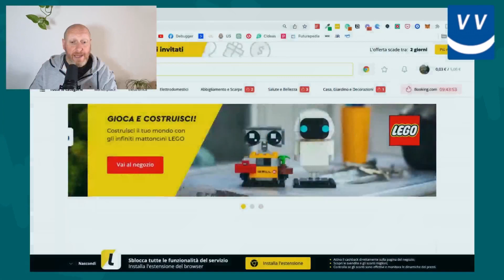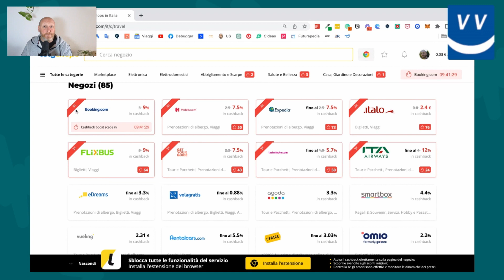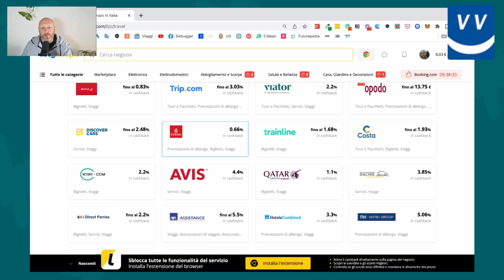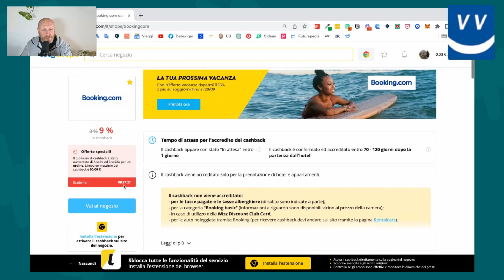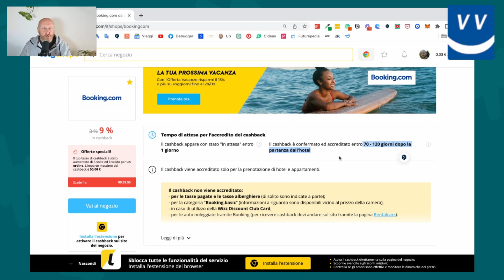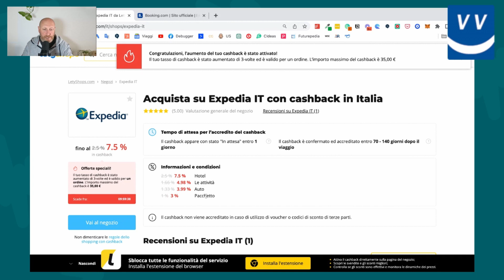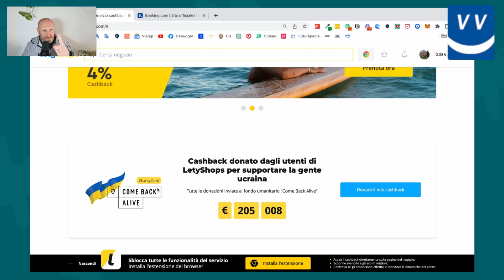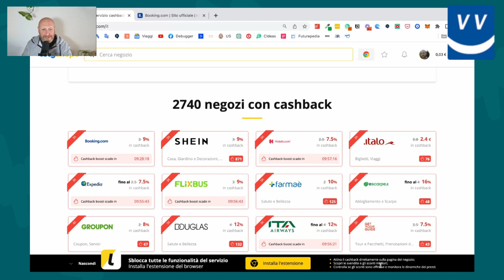RISPARMIA SUI TUOI VIAGGI CON QUESTO SITO [TESTATO 2023]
RISPARMIA SUI TUOI VIAGGI CON QUESTO SITO. Che ho testato.

Si chiama Letyshop e ha una sezione dedicati ai viaggi enorme, con tantissimi sconti.

Ecco il link per ottenere un bonus per l’iscrizione di 5€

Vuoi ricevere 365 Consigli di Viaggio? 1 al giorno per 1 anno intero?

APPROFONDIMENTI DI VIAGGIO
➡️ VOLARE SENZA STRESS - La Guida Completa dall'ingresso in aeroporto al tuo arrivo a destinazione
➡️ PAURA DI VOLARE - La Guida Completa su come capirla e come affrontarla

IL CANALE WHATSAPP, gratuito!

00:00 Cashback delle mie brame…
00:45 Che cos’è il Cashback?
01:35 Come funziona il cashback viaggi su Letyshop
07:22 2 Cose importantissime
09:31 Il test con Letyshop: pro e contro
16:48 Un Anno con ViaggioVero, ricevi un consiglio di viaggio al giorno per un anno intero
18:07 L’estensione e l’applicazione
19:50 5€ per te se ti iscrivi
21:04 Conclusioni e Risorse

Vuoi navigare ed essere connesso in TUTTO il mondo senza problemi e con tanti GB (spesso illimitati)?

E con il codice VIAGGIOVERO hai il 5% di SCONTO sempre!

- OGGETTI ELETTRONICI
- VESTIARIO
- SICUREZZA

AZIENDE:
Per collaborazioni, proposte e informazioni scrivere a: